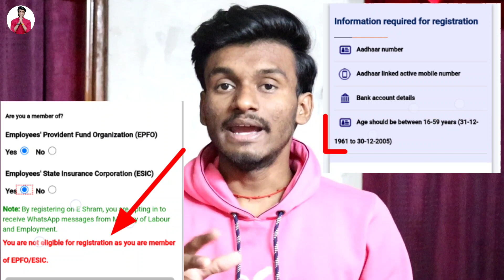E shram Card किसी student's ने बनवा लिया है तो अब क्या करे | e shram card for students confusion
I am describe that in this video E shram card card for students confusions.

Hero choubey